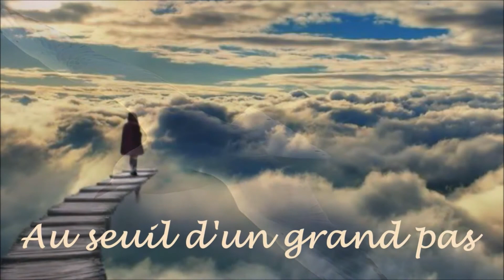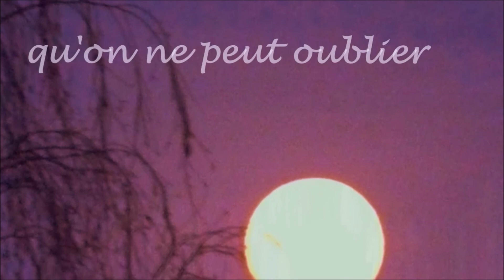LE DERNIER SOURIRE soleil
musique et chant Claude DETRAZ
arrangements Eric BISOFFI
paroles Yvon CHALOYARD
réalisation MAKELBE